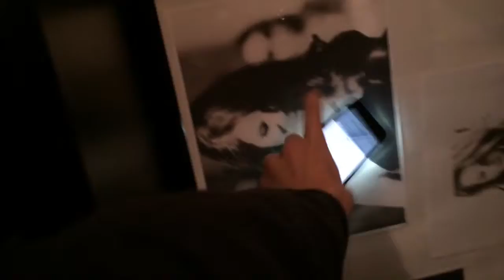50 YOUTUBE VIDEO IDEAS!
I know it wasn't 50
I don't know what is wrong with the start of the video so don't ask.